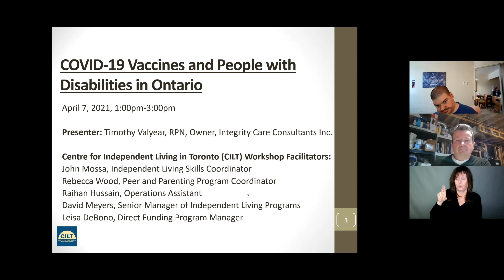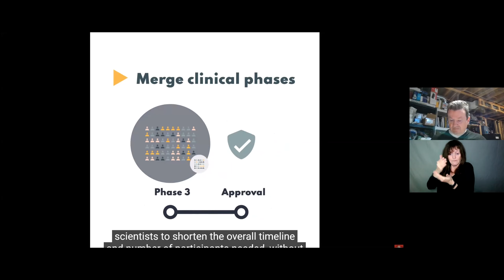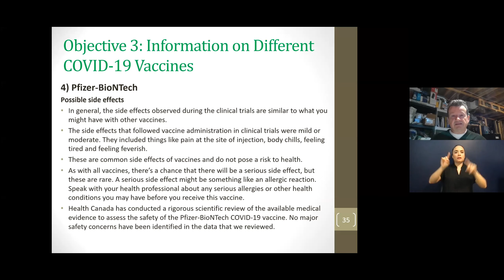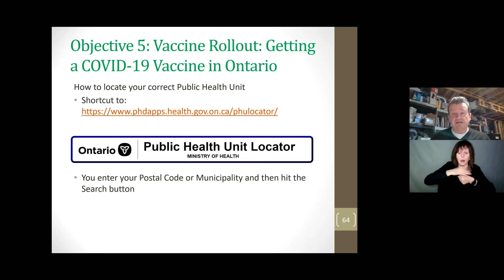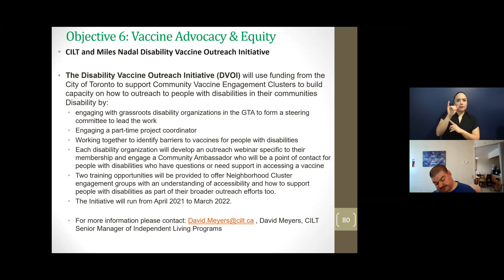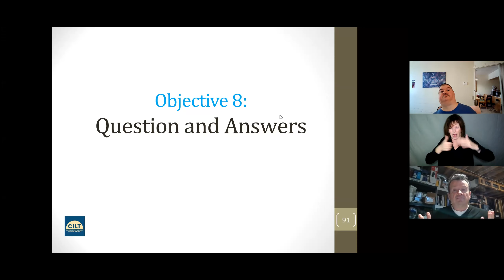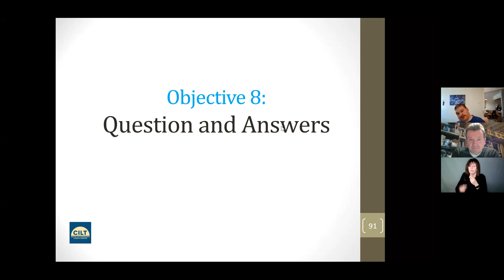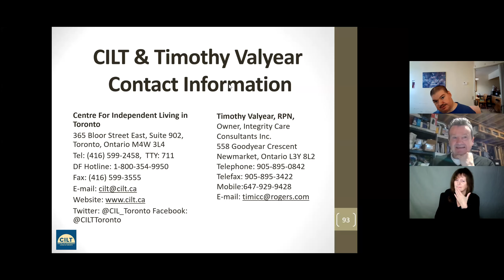COVID-19 Vaccines and People with Disabilities in Ontario [WEBINAR]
This webinar was hosted by CILT on April 7th, 2021.